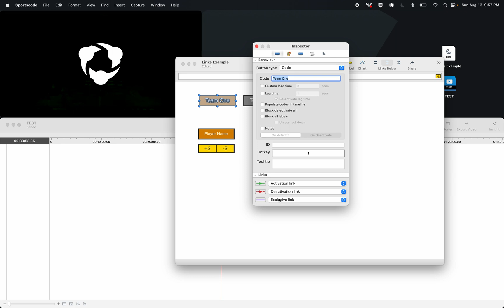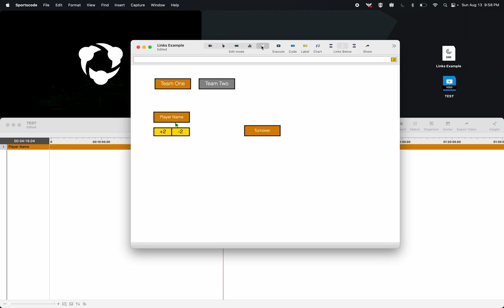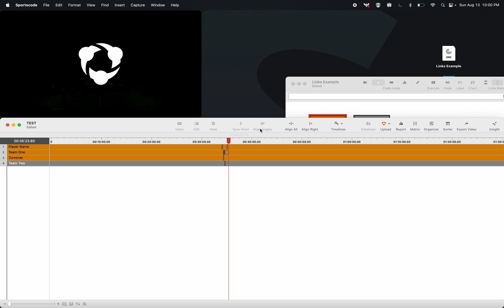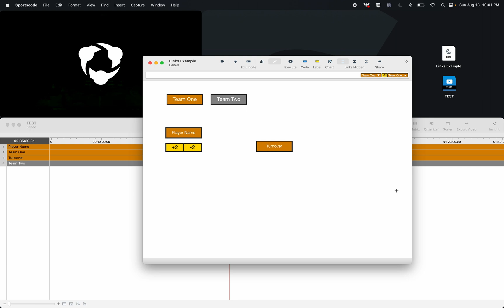Link Types • Hudl Sportscode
Learn more about Link Types in Hudl Sportscode.